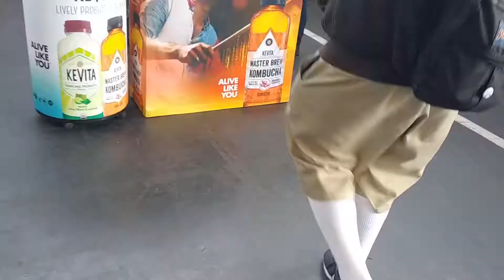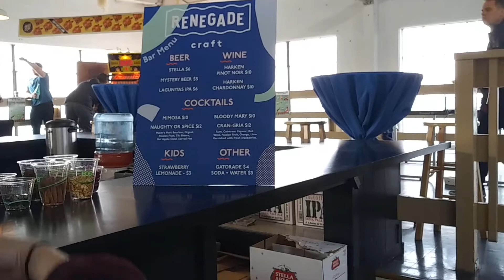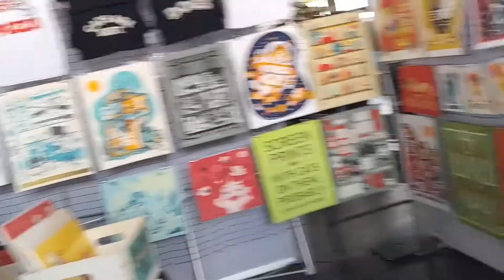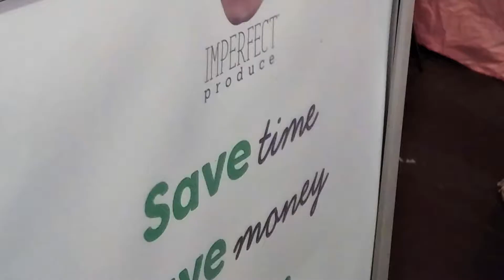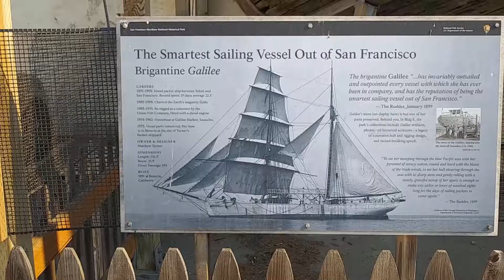San Francisco Renegade Craft Fair Winter 2018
We went to check out The Renegade Craft Fair last weekend and see what hundreds of talented artisans had to offer.  From vases in the shape of posteriors, to donuts made of matcha, this event was chock full of interesting things to see!!!  We unfortunately didn't come home with anything other than full belly's from the tasty snacks we devoured, though a couple of vendors did stand out and we may buy from them in the future...